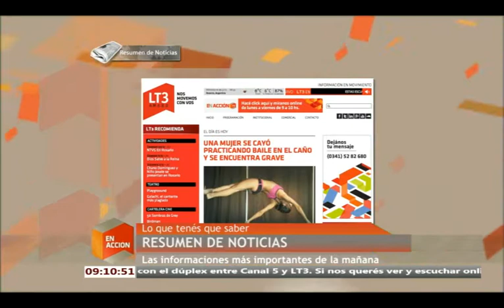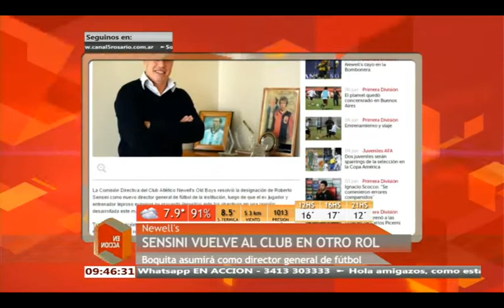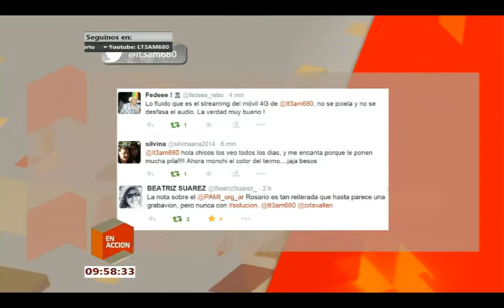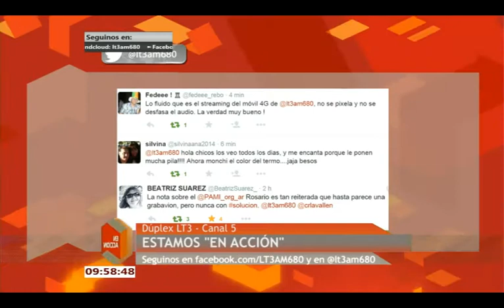EN ACCION LT3 Y CANAL 5 DE ROSARIO 10 06 2015